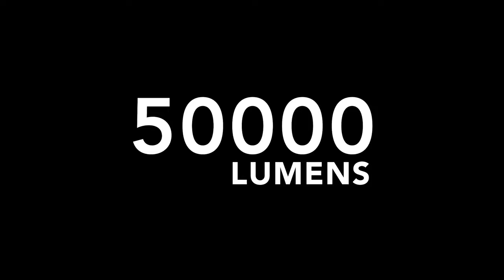Christie RGB pure laser projection technology for exceptional visual experiences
We continue to advance RGB laser projection technology to help you create visual experiences that captivate and mesmerize audiences worldwide. You can find more information about the advantages of Christie® RGB laser projectors on our